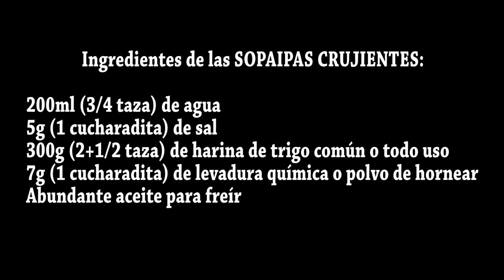SI TIENES HARINA Y AGUA PREPARA ESTAS TORTAS CRUJIENTES🤩. Sin horno, faciles, deliciosas y económica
SOPAIPAS CRUJIENTES. Tortas de masa frita tradicionales y deliciosas, hechas con solo 5 ingredientes muy económicos, una receta que ya hacían nuestras bisabuelas para el desayuno o la merienda sobre todo en los días de fiesta, de sabor similar a los churros, pero ligeras y crujientes.
MI TIENDA EN AMAZON PINCHA EL SIGUIENTE ENLACE:
Si entras desde EEUU
Ingredientes de las SOPAIPAS CRUJIENTES:
200ml (3/4 taza) de agua
5g (1 cucharadita) de sal
300g (2+1/2 taza) de harina de trigo común o harina de trigo todo uso
7g (1 cucharadita) de levadura química o polvo de hornear
Abundante aceite para freír
Ingredients of CRISPY SOPAIPAS:
200ml (3/4 cup) of water
5g (1 teaspoon) salt
300 g (2+1/2 cup) plain or all-purpose wheat flour
7 g (1 teaspoon) baking poder
Plenty of oil for frying

Estos son los electrodomésticos de TEKA QUE EMPLEO:

1 DIRECTSENSE IZF 88700 MST Placa de inducción
2 VS 152 (ENVASADORA) Envasadora
3 CLC 835 MC (CAFETERA) Cafetera
4 ML 822 BIS (MICROONDAS) Microondas
5 HLB 860 P (HORNO) Horno pirolítico
6 RBF 78720 (FRIGORÍFICO) Frigorífico

Vector de Logos creado por BiZkettE1